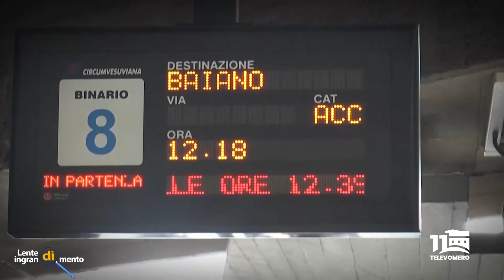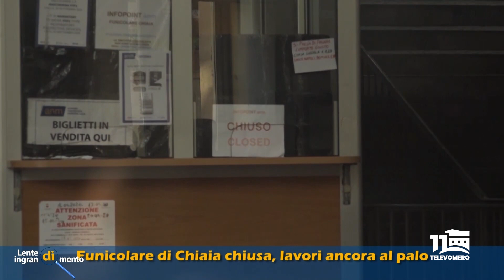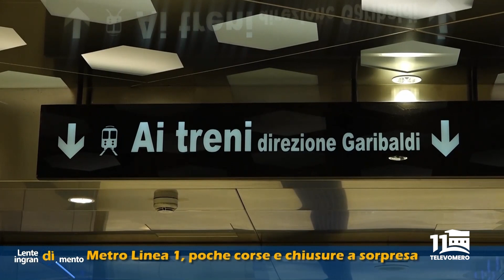LENTE DI INGRANDIMENTO 29 MARZO 2023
UMBERTO DE GREGORIO- Presidente EAV
EDOARDO COSENZA- Assessore alle infrastrutture e alla viabilità comune di Napoli
In collegamento da Milano
ANNARITA D’AMBROSIO
IL SOLE 24ORE